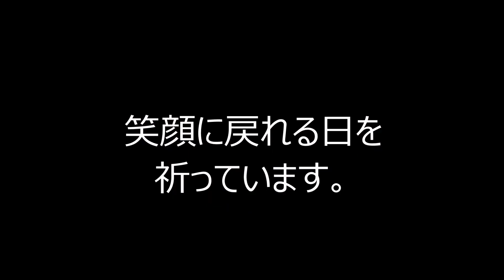愛鳥を失い二度と飼わないと思っているあなたへの手紙です 【きなこのお父さんのHOW TO BIRD】オカメインコと愉快な仲間たち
ブログ更新、動画配信をいち早く受け取るには、

2019年2月22日にお迎えしたオカメインコの雌♀メスです。
きなこが大好きな人：お母さん。お父さんは２番です。

す。2021年1月2日にとあるモールで保護しました。

おもちが大好きな人：きなこ。

オカメインコはオウムの仲間でオウム目オウム種に分類されています。オカメインコのルチノー種は人気が高くクリーム色の体に頬のオレンジチークがチャームポイントなんです。

おやつの粟の穂驚くと冠羽をピーンと伸ばして喜怒哀楽を豊かに表現します。オカメインコはとても温和でおっとりした性格をしています。。 きなこは驚くほどおとなしく賢い子です。また、何事にも動じない堂々とした性格をしています。

永遠の2歳児と称さる程、とても賢くて頭が良い動物です。。

オカメインコはとても温和でお毎日、きなこに癒されています。

そこにキンカチョウのおもち君が加わり益々、賑やかになりました。

鳥類はコンパニオンアニマルの中でも犬と猫に次ぐ存在感があります。インコやオウム達。

2021年1月からは、迷いインコだったキンカチョウのおもち君も仲間に加わりました。

水・金の19:00と土・日の18:00に配信しております。

オカメのお留守番お母さん居ないからねんねしないもん！【きなこのお父さんのHOW TO BIRD】オカメインコと愉快な仲間たち

咬みつくインコの誤った対処ー凶暴化する理由ー【きなこのお父さんのHOW TO BIRD】オカメインコと愉快な仲間たち

インコやオウムはとても人懐っこい性格をしています。そして声インコの毛引き症・自咬症を止めさせたい。【きなこのお父さんのHOW TO BIRD】オカメインコと愉快な仲間たち真似や音真似が得意です。

愛鳥のその咬みつきは怒りではありません！荒鳥と決めつけないでください。【きなこのお父さんのHOW TO BIRD】オカメインコと愉快な仲間たちたり、肩に止まりさえずります。

一緒に遊べるインコやオウム。インコがいつもあなたと一緒にいたがる心理【きなこのお父さんのHOW TO BIRD】オカメインコと愉快な仲間たち

一発でオカメインコのオスメスを見分ける??【きなこのお父さんのHOW TO BIRD】オカメインコと愉快な仲間たち

インコの毛引き症・自咬症を止めさせたい。【きなこのお父さんのHOW TO BIRD】オカメインコと愉快な仲間たち

インコがいつもあなたと一緒にいたがる心理【きなこのお父さんのHOW TO BIRD】オカメインコと愉快な仲間たち